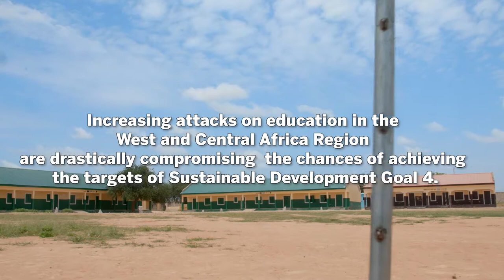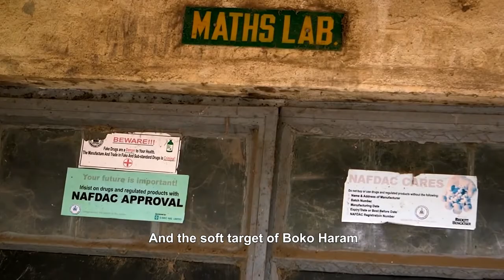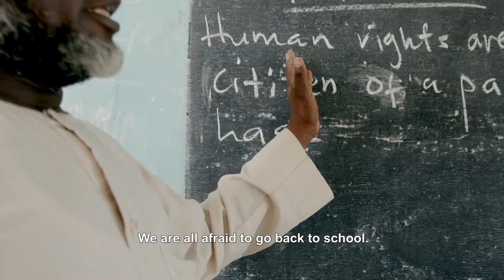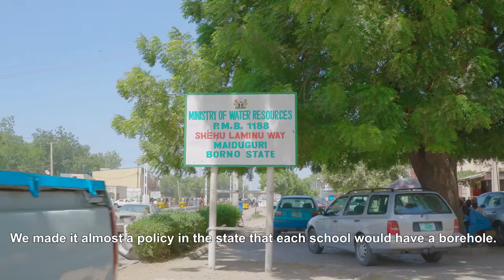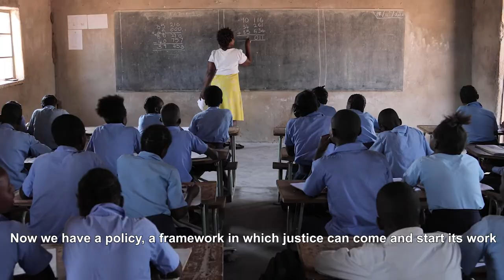Protecting Education in the Sahel Region by Plan International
Protecting Education in the Sahel Region by Plan International on behalf of the Secondary Education Working Group (SEWG) and partners

A case study on how Nigeria is protecting education from attack in the north east and keeping adolescent girls in school.